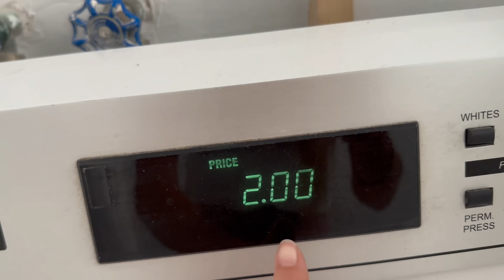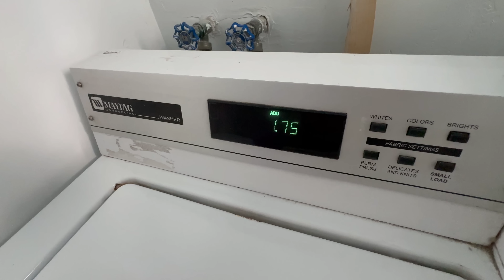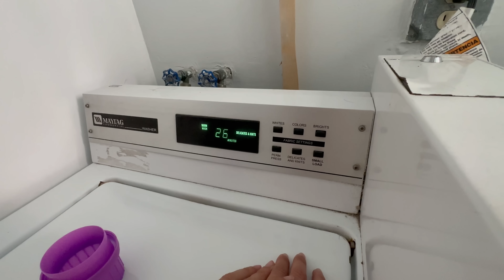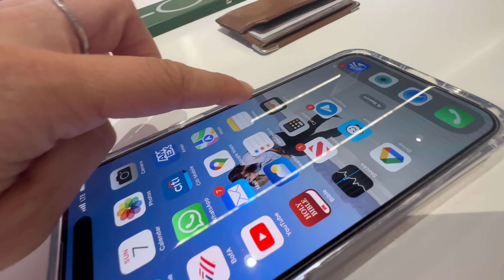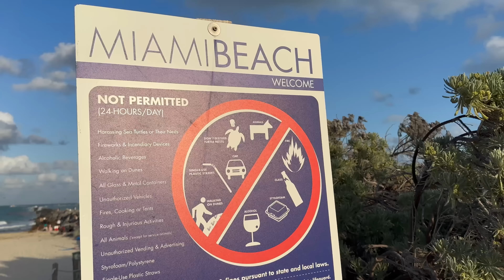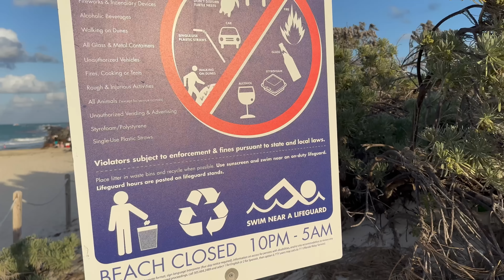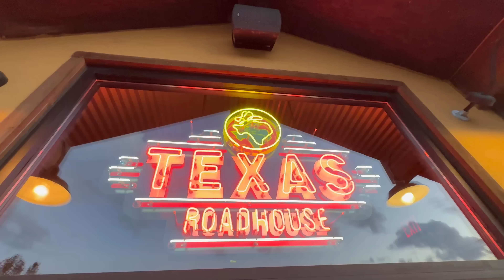POR QUE FIZEMOS UMA MUDANÇA RÁPIDA E NÃO AVISAMOS NAS REDES?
CAIXA POSTAL:
(FAMÍLIA SHALOM)
CAIXA POSTAL 24
CASTRO - PARANÁ
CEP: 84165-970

COMENTE!
AMAMOS VOCÊS!